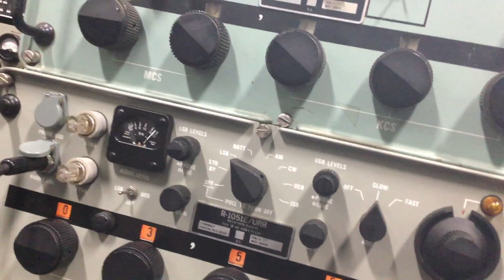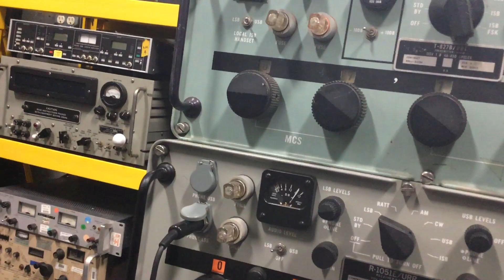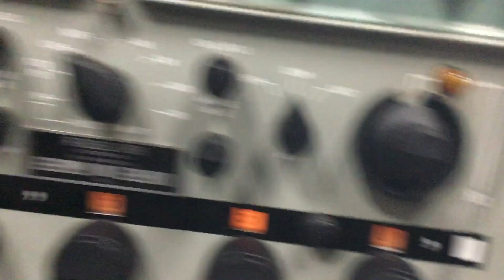Chinese spy balloon feb 3 ?